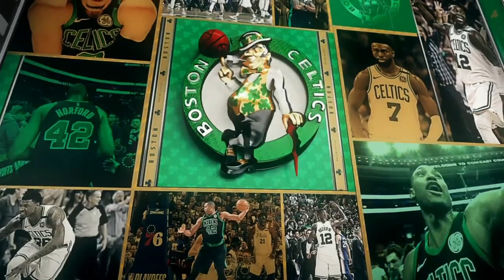2018 NBA Playoffs ECF Cavaliers vs Celtics Game 1 ESPN Intro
Song: “Motiv8” by J.Cole